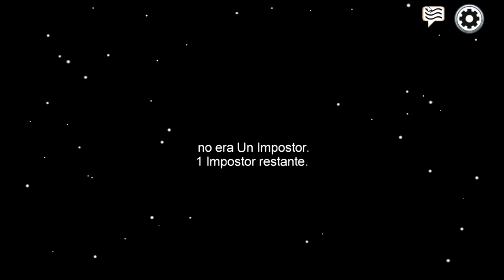GAMEPLAY ASMR ARGENTINA ☆ AMONG US: manqueandola toda pero soy Sherlock Holmes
Espero que les guste este video. ¡Muchas gracias por verlo!